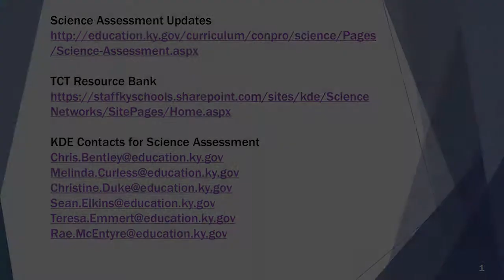Science TCT's: FAQs